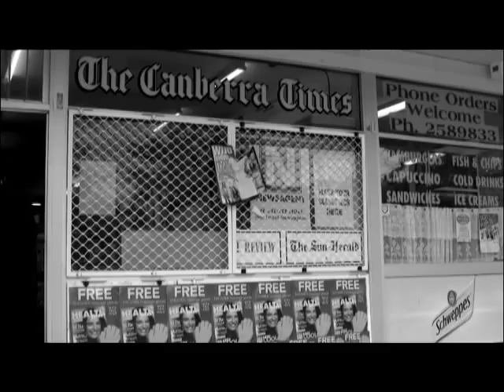The Spirit - Merici College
A student movie with a 'Noir' theme. Not related to the comic book!